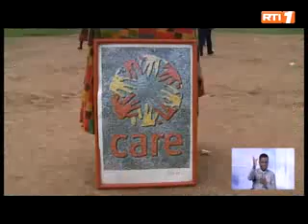RTI 1 Forum POWER Africa à Brobo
Le projet POWER Africa qui a pour objectif d'accroitre l'inclusion financière au Burundi, en Ethiopie, au Rwanda et en Côte d'Ivoire auprès des ménages les plus pauvres a organisé le premier forum de partage à Brobo (département de Bouaké, Côte d'Ivoire).